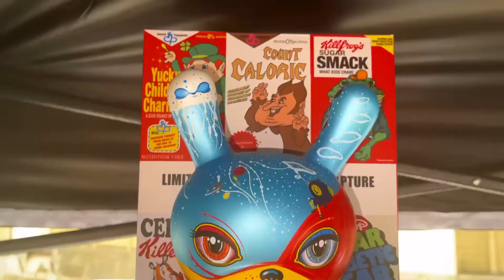Sneakers & trucks!! Lo mejor de todo el evento de SNEAKER FEVER expo de tenis @YogaFireMx 12 / 2021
El 18 de diciembre del presente 2021 la plaza de toros mexico en Cdmx fue cedé de Sneakers n trucks
Evento realizado por sneaker fever en donde encontramos lo más nuevo del hype mezclado con food trucks y mascotas,pues el evento permitía llevar a tu amigo canino!!!
Como siempre agradecemos tu tiempo para ver este video
Si fue de tu agrado agradeceríamos te unieras a esta hermosa familia con tu suscripción "es gratis"
Regálanos un like y comparte el contenido para que cada vez más personas conozcan el trabajo que con mucho cariño hacemos para ustedes
Agradecemos a cada uno de los stand y la organización del evento para permitirnos traerles un poco de el
Ropa, Sneakers (tenis), art toys,comida,máscotas y muchas cosas más
Sneakers and trucks
Sneakers & trucks
sneaker fever
sneaker n trucks